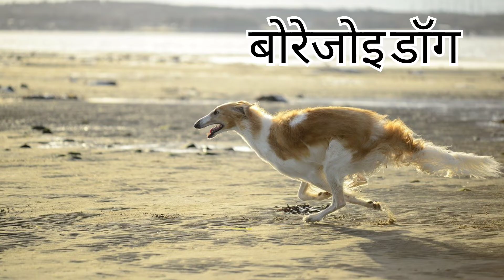Borzoi -Top 10 Facts || Borzoi Pros And Cons | Borzoi Full Information 2022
Hello Friends in this video we will know about Borzoi - Top 10 Facts And Full Information 2022 with  Borzoi  pros and Cons
borzoi full information 2022

borzoi pros and cons
 pros and cons of borzoi
borzoi review
 borzoi ears
borzoi interesting facts
borzoi characteristics
borzoi lifespan
borzoi breed standard
borzoi history
borzoi origin, the borzoi
russian wolf hound
borzoi information
borzoi dogs
borzoi youtube
borzoi facts
borzoi temperament
 borzoi breed
borzoi
borzoi dog
jungle junction
greyhound dog
saluki
interesting information

russian borzoi
 borzoi saluki
saluki borzoi
borzoi or saluki
 facts about borzoi
 borzoi breed
borzoi dog
borzoj
borzoy
saluki dog
best hound
about saluki
saluki or borzoi
 borzoi vs saluki
saluki vs borzoi

MORE VIDEOS FROM VETERINARY HINDI

collie dog facts
borzoi
chow chow dog
dachshund dog
afghan hound
Chow chow dog price in India
basenji
dachshund puppies
dachshund
doberman
doberman dog
grey hound dog
afghan hound dog
chow chow
rumenotomy
beagle dog
boxer dog
chow chow dog price
Great dane
Great dane dog
rottweiler puppies
cesarean section
boxer dog in India
bulldog
collie dog
dachshund dog price in India
dog sound
European doberman in India
maggots dog
Myiasis
c section surgery
wild dog
wild dog full movie in hindi
vet surgery umar khan
doberman in India
dog dachshund
dog ki awaaz
maggot wound on dogs
pathri ka operation
pug dog price
rottweiler dog price in India
vodafone dog
afghan hound in India
afghan hound puppies
basenji dog
beagle dog
best guard dog in India
border collie
border collie dog
borzoi dog
boxer 2022
c section video
c-section
cesarean delivery
c operation
c surgery
chao chao dog
chihuahua dog price in India
chihuahua puppies
chihuahua puppy
chow chow
cow vet
dachshund dog diet plan
dachshund facts
dane dog
doberman dog price
 dog breeds in India
dog in hindi
dog maggots
dog movie
dog video in hindi
dog with maggots
dog wound treatment
guilty dogs
iscs
iscs surgery
pug baby dog
saluki
veterinary hindi
pet vet and cattle
zili funy vines
new zili funy video
 comedy videos
funny videos
funy video
best zili video
new zilli funny videos
today's viral video
best zili app funy video
new treanding video
2022 best funy video
 funy status video
new zilli funny status video
zili
zili app funy video
moj app funy video
sabse funy video
 funy moments catch on camera
The shadab word news
Theshadabeordnews
Shadab word hindi news
 Hindi news
News update
Hindi news today
 Shadab
 Word
 News
Viral video madhyapradesh
Bhagwa atanki
 Adivasi
BJP RSS
Viral news madhyapradesh
 Madhyapradesh viral video,
Madhyapradesh adivasi ladki
Bhagwa attankwadi
 Godi media
 Modi media
Modi bhakt
Andhbhakt
BJP workers
 Bajrang dal
 Madhyapradesh video today
 Hindi
Treanding news
BJP modi
Yogi
pAmit shah
 BJP sarkar
 Sivraj singh chauhan

Borzoi dog facts
 borzoi and greyhound
 borzoi agility
 borzoi barking
 borzoi breed
 borzoi cute
borzoi dog spinning
 borzoi dog russian lady
 borzoi ears
borzoi facts
borzoi grooming
borzoi hunting
borzoi howling
borzoi irish wolfhound cross
borzoi jumping
borzoi kill wolf
borzoi long nose
borzoi mix
 borzoi nose
borzoi nose bent
borzoi nose moving
 borzoi obedience
borzoi puppy training
borzoi review
borzoi singing
borzoi tricks
borzoi temperament

10 fastest dog breeds
 fastest dog breeds
 afghan hound
borzoi
 vizsla
whippet
saluki
 dog breeds
dogs
afghan hound running
the afghan hound
whippets
 whippet dog
 saluki dog
 viszla
vizla
 animal facts
dog
afghan hounds
borzoi dog
Fastest in The World
 fastest in this planet
extreme dogs
These 10 Dogs
biggest in the world
dogs attack
Real Wolves
best guard dogs
 german dog breeds
egendary dog breeds
extreme large dogs
interesting facts
animals